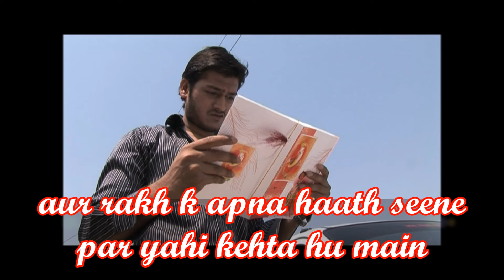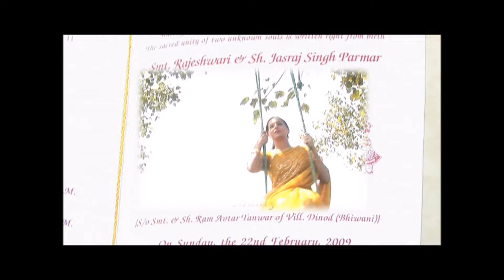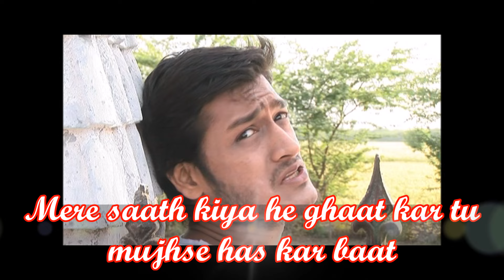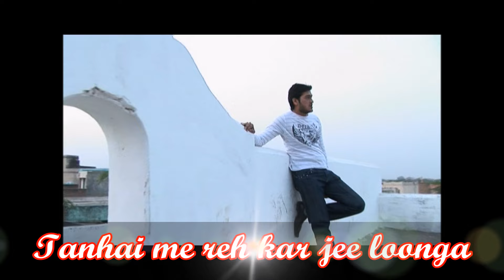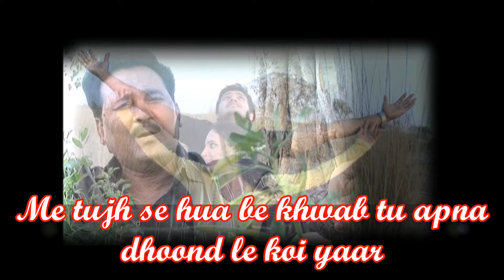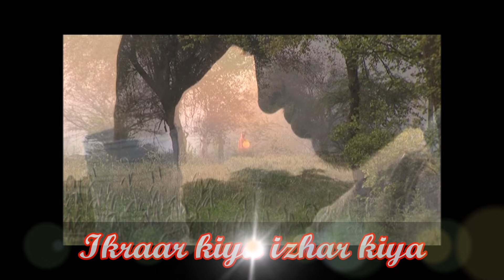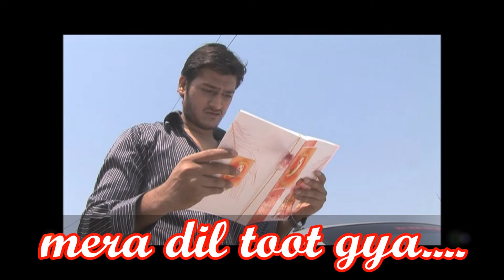Mera Dil Toot Gaya || Ashok Zakhmi (Lyrical song) || Musicraft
Mera Dil Toot Gaya || Ashok Zakhmi (2017 New Song)  || HD VIDEO  || Musicraft ||

Watch out for more Video Qawwali with Hindi Lyrics songs from this album :-

All Rights of this particular Album and Songs are Reserved with Musicraft Entertainment Mumbai.
Any Unauthorized Publication or Reposting is Strictly Prohibited...